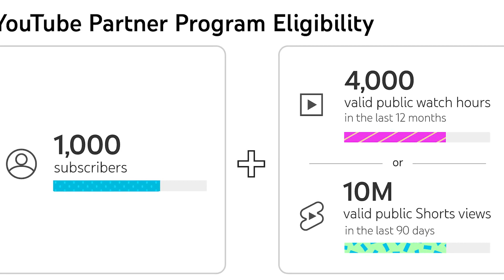Shorts Big Update | Shorts Monetization START हो गया | Date Revealed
In this short video, I'm updating you on the Shorts Big Update and revealing the date of the Shorts Monetization START. Watch this video to find out more about the upcoming changes to the Shorts platform!

As you may have noticed, there have been a lot of changes recently to the Shorts platform. In this video, I'm updating you on what's happening and revealing the date of the ShORT Monetization START. This event will be the biggest change to the Shorts platform yet, so be sure to watch this video to find out more!

My Setup All Equipment :-
My Green Screen
My Best Tripod
2 Studio Light
Best Boya Mic
Video Shoot Light
Light Stend
6D Canon Mark 2
Canon 85MM Lens
Canon 50MM Lens
My Best Mobile
Best Editing PC

NOTE : All content used is copyright to Jaydee Raval, Use or commercial display or editing of the content without proper authorization is not allowed

Jaydeep Raval
From - Surat,Gujarat ( India )